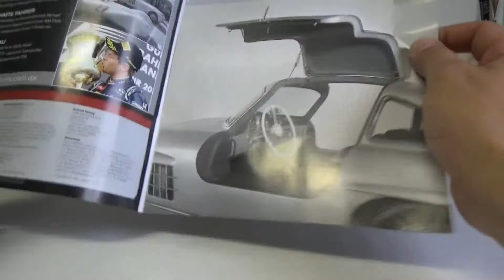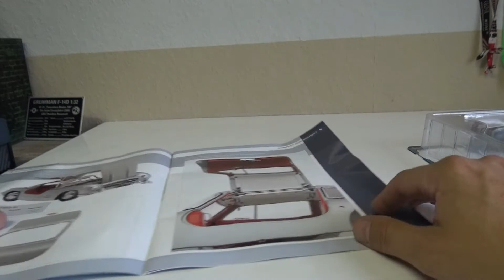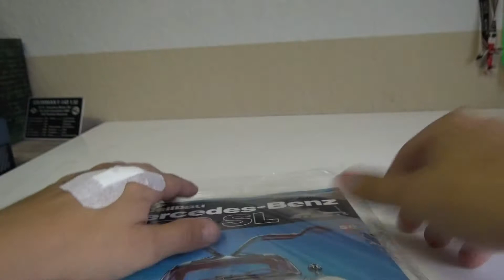Bau den Mercedes Benz 300 SL 1:8 Eaglemoss Ausgabe 57 - 60 deutsch